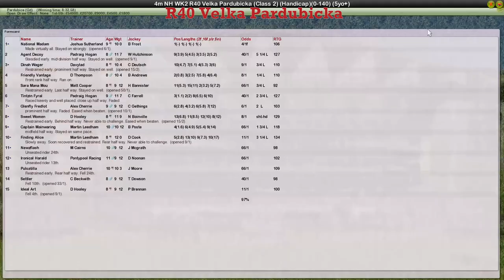NH WK2 R40 Velka Pardubicka